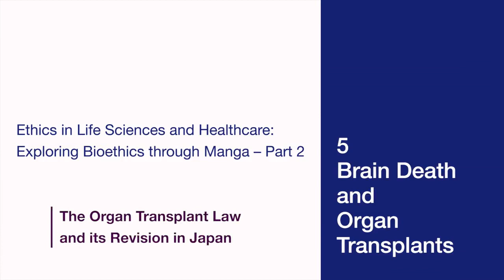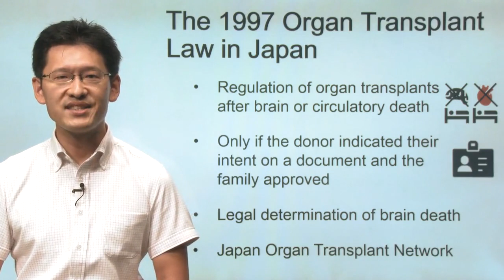Week10 Part1 The Organ Transplant Law and its Revision in Japan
Ethics in Life Sciences and Healthcare: Exploring Bioethics through Manga